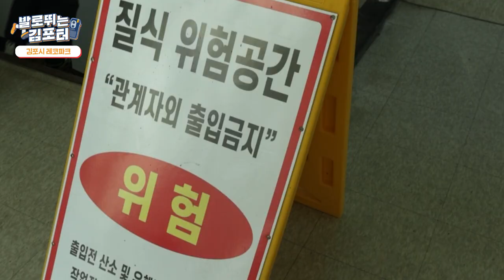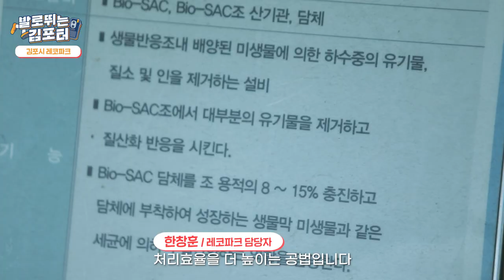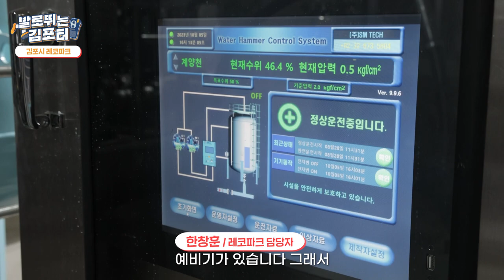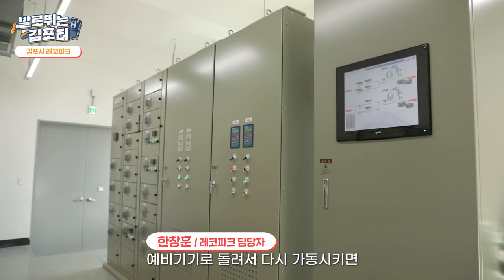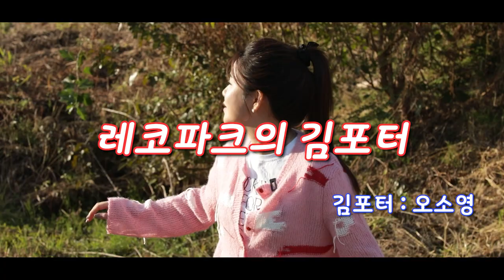김포시 하수 싸~악 정화해드립니다! 김포시 레코파크💧 (발로 뛰는 김포터 ep. 04)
김포의 핫한 곳이라면 어디든 찾아간다!💨
발로뛰는 김포터, 김포터가 간다!🎤

김포터가 간다 네 번째 행선지는~~!?
김포시의 하수와 환경, 시민들의 휴식까지 책임지고 있는!
김포시 레코파크 입니다!

하루 총 처리 용량만 13만 6천 톤
김포에서 발생하는 모든 하수를 재이용수로 정화!
이후 하천이나 재이용시설로 방류까~쥐
365일 쉬지 않고, 하수 정화를 책임지고 있는 김포시 레코파크!